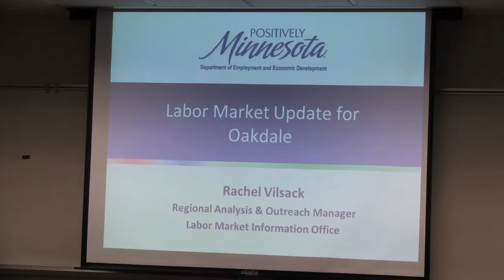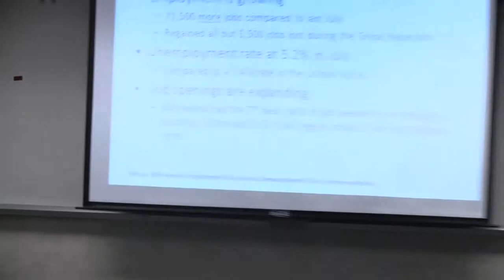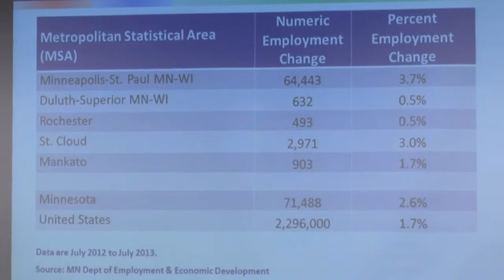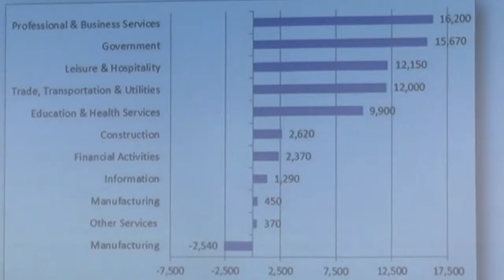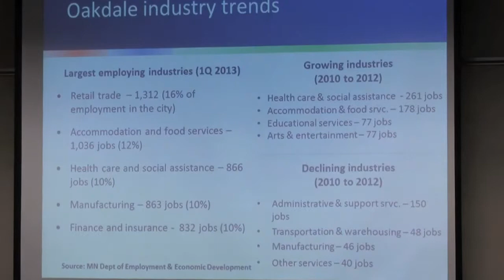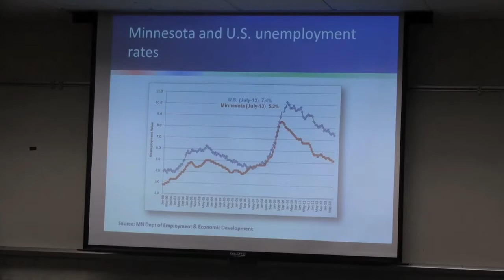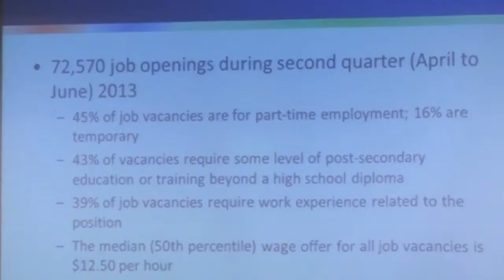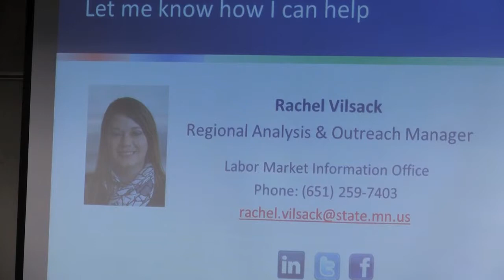Rachel Vilsack at Oakdale MN Economic Development Commission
Rachel Vilsack presents the jobs and economic indicators to the Oakdale Minnesota Economic Development Commission, Wednesday 8/4/2013.  Rachel is the Regional Analysis & Outreach Manager at the Minnesota Labor Market Information Office.